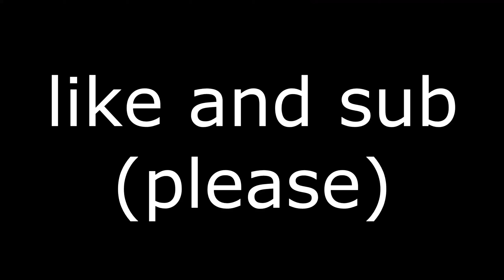portal with pistons